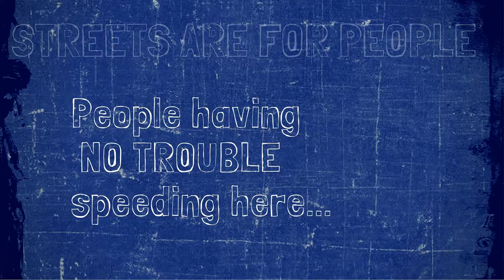Jefferson Avenue traffic calming speeding Andy Boenau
Traffic circles are a common form of neighborhood traffic calming. They're basically just obstacles in the center of a street. It's more psychology for a motorist than anything else.

But -- and this is a big but -- circles on wide streets are just part of a traffic calming program. Here's a video that shows how easy it is to speed when the intersections are left huge.

In the case of Jefferson Ave, these circles are Phase 1 of a broader plan to make the street better for walking and biking.

Believe it or not, there was concern that buses wouldn't be able to navigate the traffic circles.